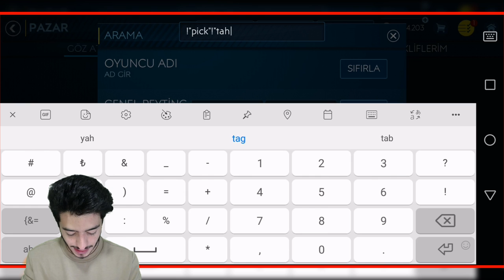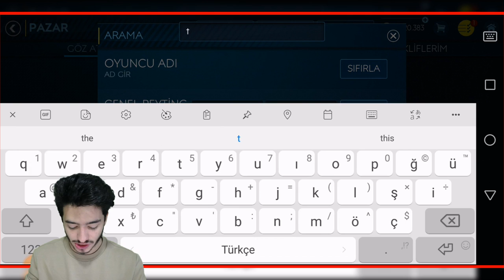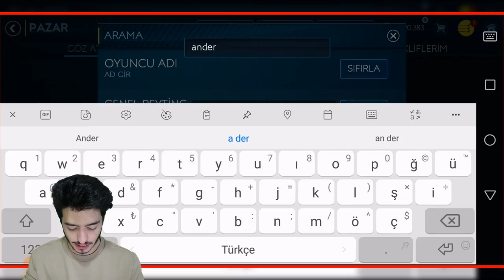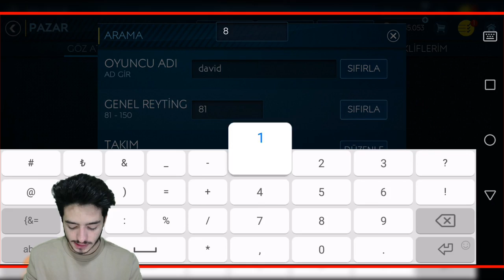UCL PAKET AÇILIMI VE EFSANE COINS KASMA TAKTİĞİ (FIFA Mobile)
Merhaba ben Koray bu video da fifa mobile 19 da ucl paket açılımı yaptım ve snip taktiği gösterip coins kastım bakalım elite ucl çıktı mı ?? İyi seyirler...